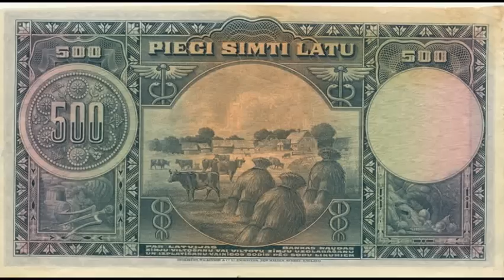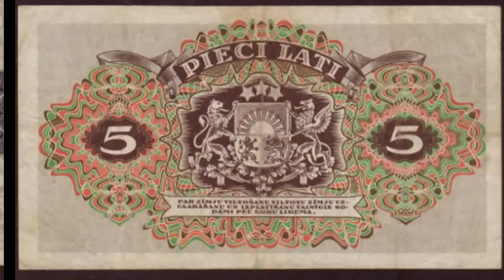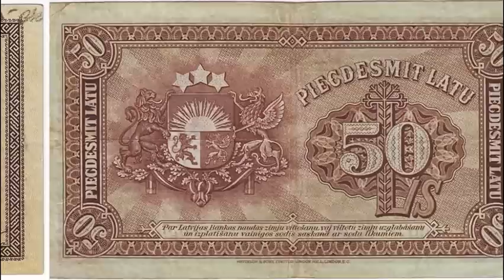Banknotes of Latvia / Latvian lats currency bank notes, paper money collection.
Latvia banknotes, Latvian lats & rublis Latvia bank notes, Latvian paper money.

Banknotes of Latvia on-line catalog for bank notes collectors, Latvian lats currency notes and paper money image gallery and Latvian currency history.